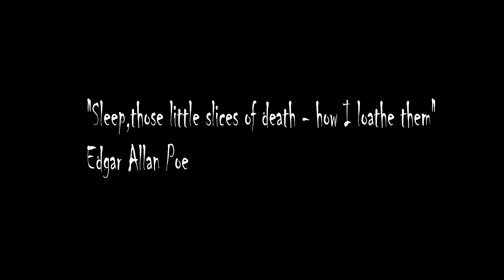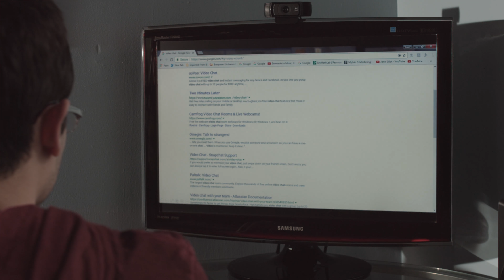JBravo Film2 FineCut